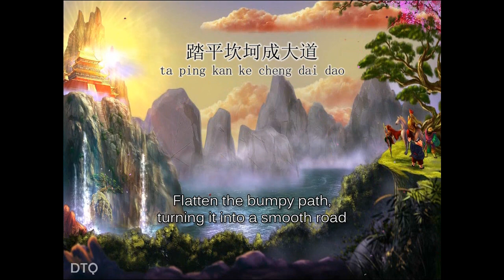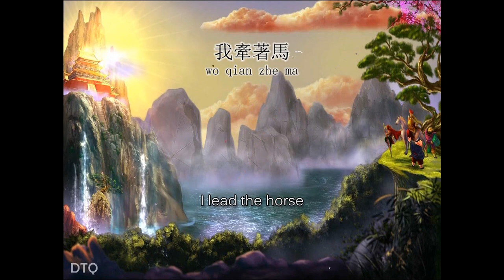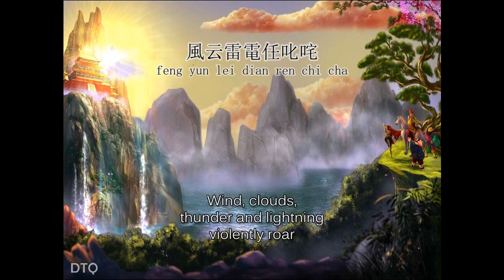Jiang Dawei: Journey to the West OST (1986) 【English + Pinyin】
For anyone who grew up in the East, the CCTV's 1986 series Journey to the West (西遊記) needs no introduction. Loved by countless people of all ages, it is the best version based on one of the Four Great Classics of China.

This video is the for original version sung by Jiang Dawei (蔣大為) titled 敢問路在何方 ("Which way is the path?" or "Where is the road?" / Gan Wen Lu Zai He Fang).

Lyrics by Yan Su (閻肅)
Music composed by Xu Jingqing (許鏡清)

In addition to the Pinyin romanization I have also provided the English translation for some of us who do not understand Chinese.

All video animations, English translation, and the overall presentation were done by me. Static background image was obtained from Google Images search.